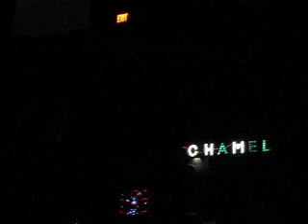alesana - apology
Alesana performing "Apology"

12/6/08
chameleon club
lancaster, pa

En-Tour-Age:
Alesana, Greeley Estates, Jamies Elsewhere, Motionless In White, A Static Lullaby